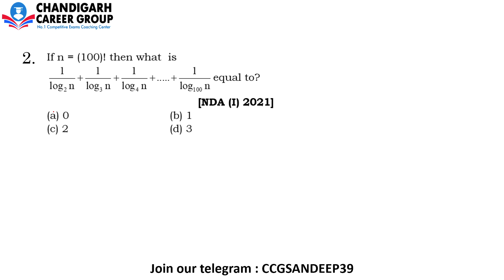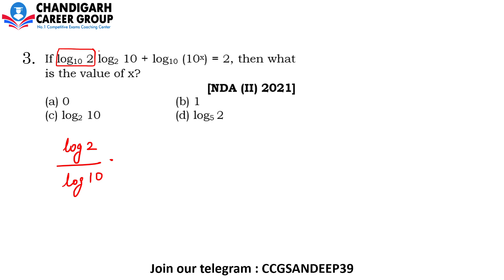Logarithm 2021 NDA PYQ by Sandeep Brar Chandigarh career group